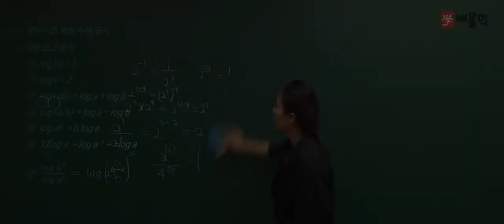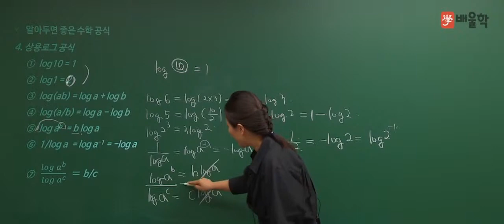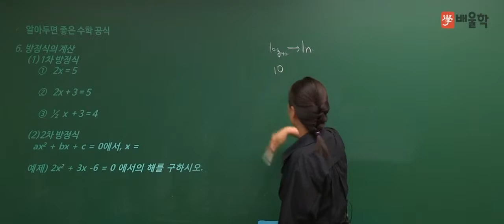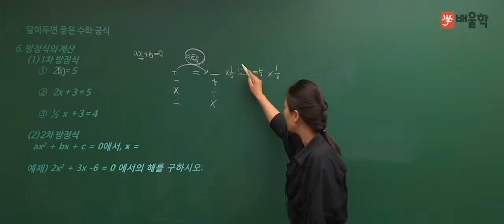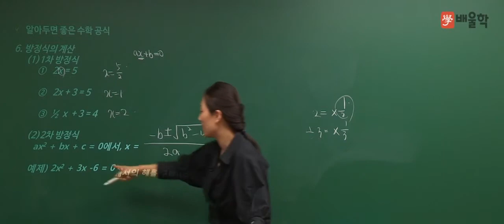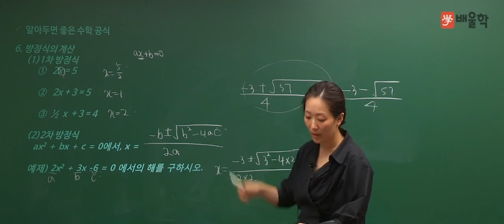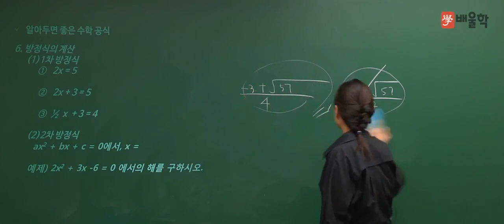[수질환경기사] 기초수학 특강 02 상용로그 공식, 방정식의 계산 - 고경미 교수님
수질환경(산업)기사 기초수학 강의!